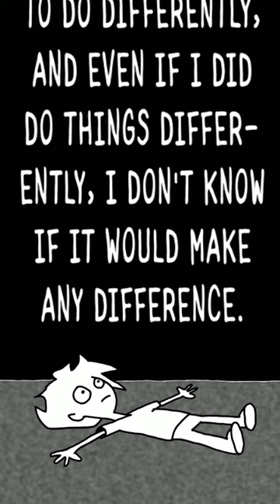"I Want Things To Be Different"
...when I decide I want things to be different.

From the series "Tales Of Mere Existence" by Lev Yilmaz

On my channel I share humorous, detailed stories from my life that I draw and animate into short videos.